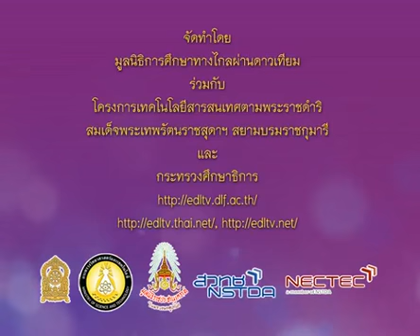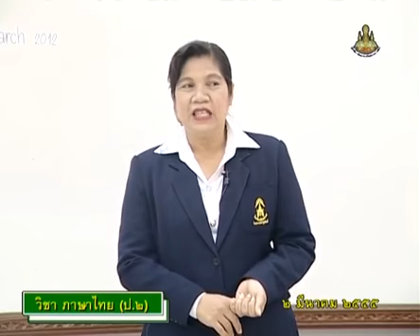744 P2tha 550302 A ภาษาไทยป 2